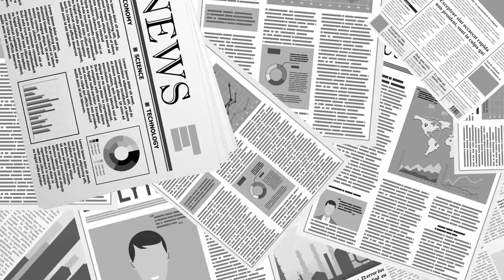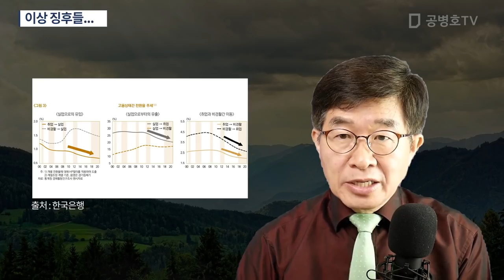이상 징후들... [공병호TV]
Bitcoin : 3MTW849AkP2ftLeSK2teZHMmzLu7Z83s9U